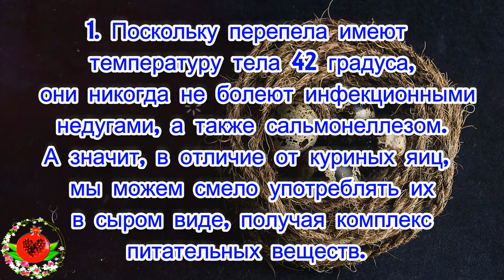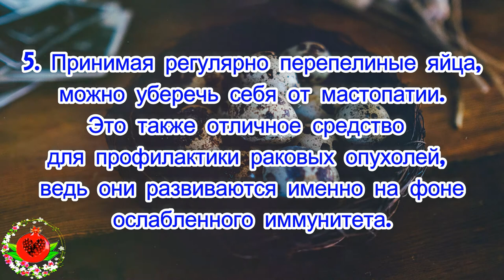Чем полезны перепелиные яйца? Польза перепелиных яиц.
Чем полезны перепелиные яйца?
Одно из главных достоинств перепелиных яиц – это отсутствие каких-либо противопоказаний их употребления. Они не вызывают аллергических реакций даже у полугодовалых детей. Перепелиные яйца используются при лечении таких заболеваний, как гастрит и язвы ЖКТ, нарушение обмена веществ и пищеварения, пневмония, бронхит, астма, туберкулез, перепады артериального давления, анемия, сердечные заболевания, заболевания органов зрения, мочеполовой системы, желчного пузыря и поджелудочной железы.